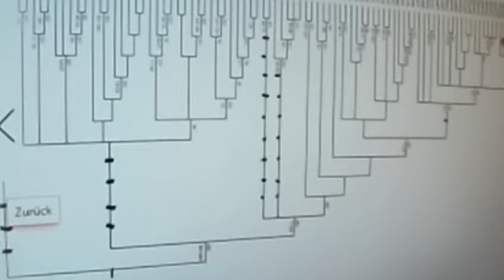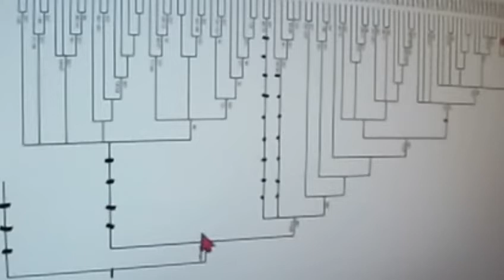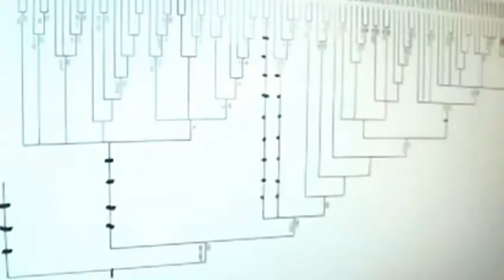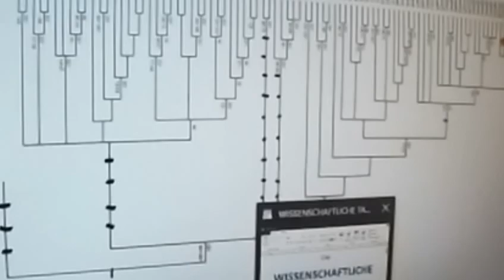442 Irrwege Corona Merkel Rücktritt Markus Krall Armin Laschet Donald Trump Bod Schiffmann Attac FFF